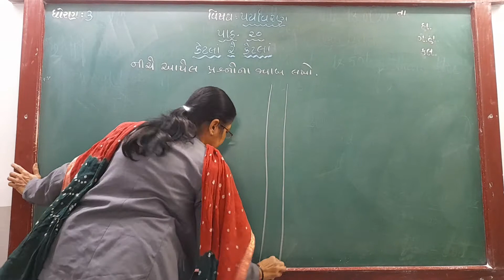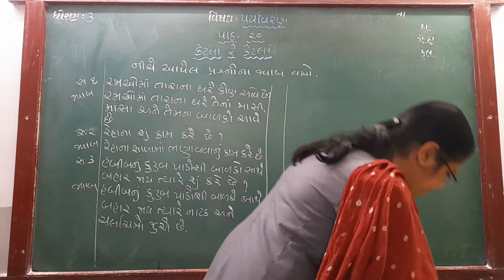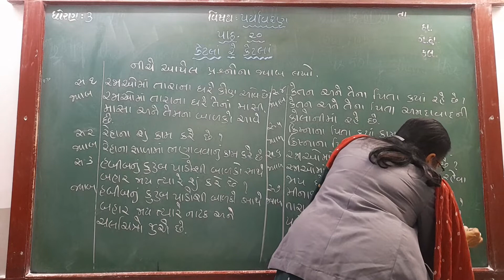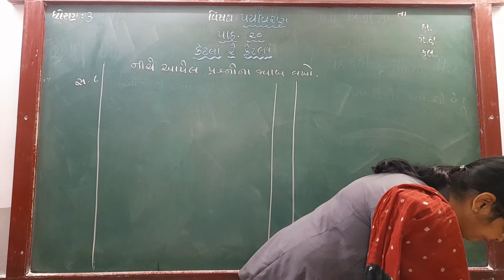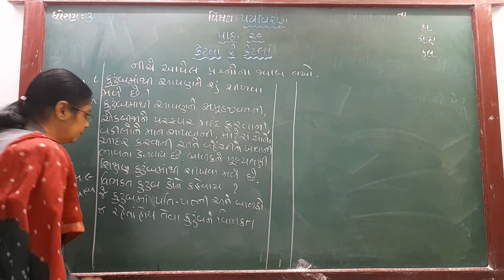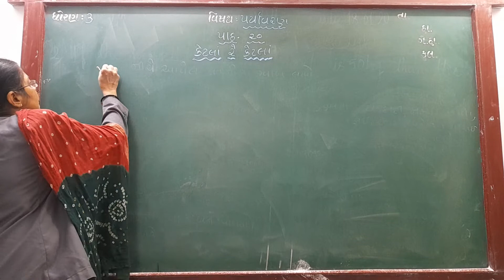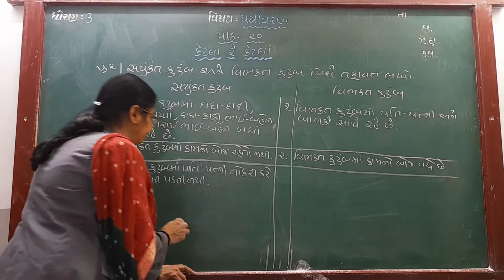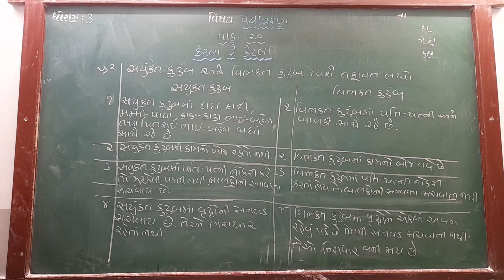GUJ MED STD 3 SUB ENV CH 20 P 4